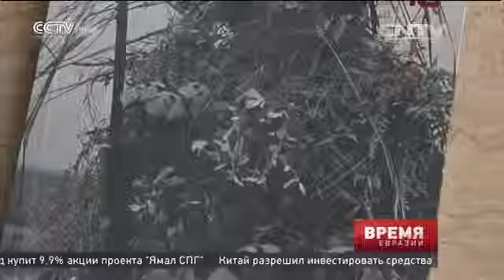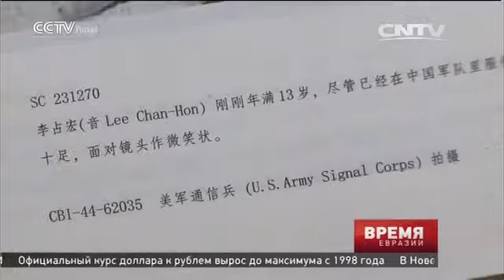Такая разная война